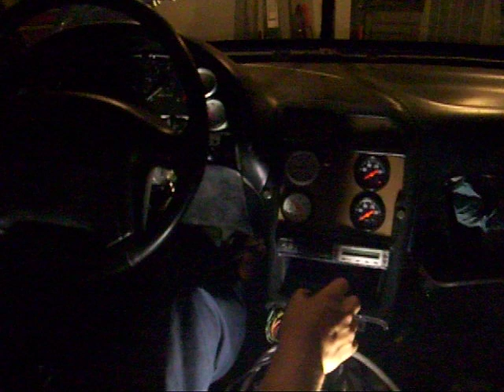Turbo ford probe 3 stage boost on demand NOT boost by gear, using greddy profec B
greddy profec b dual stage controller but runs off of wastegate pressure when turned off thus making it a 3stage. Soldered wires internally from the pushbutton and a used the wiper switch to simulate me pushing the SELECT button on the controller itself so I dont take my hands off the steering wheel when racing and selecting boost. Kinda like hitting NAWZ when your about to lose a race.